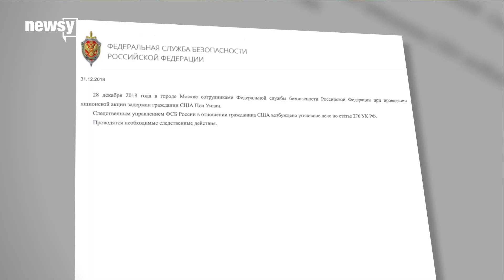Russia arrests US citizen on suspicion of spying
According to the country's Federal Security Service, Paul Whelan was arrested in Moscow "while carrying out an act of espionage."